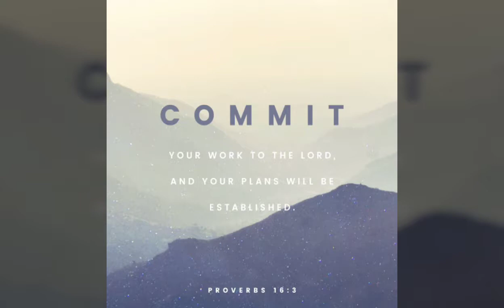Humblyours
Humble yourself and God will exalt yourself and God will humble yourself and God will...